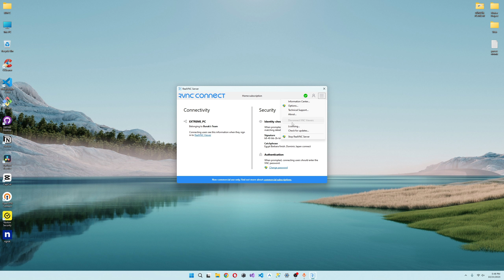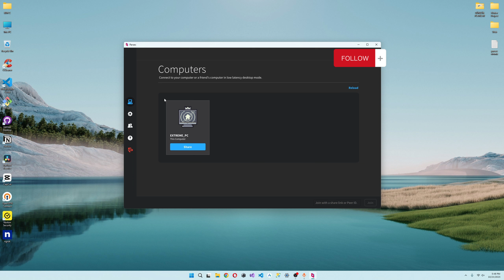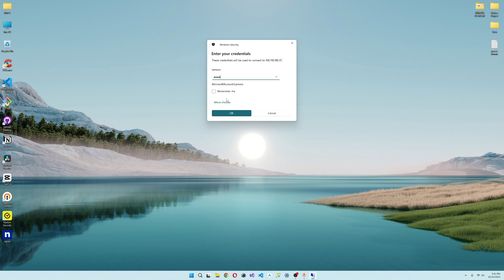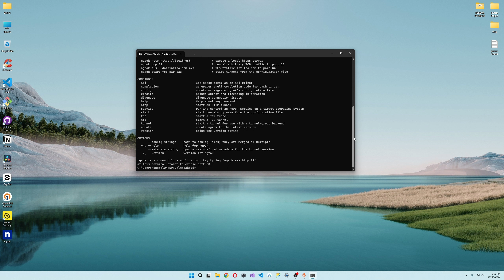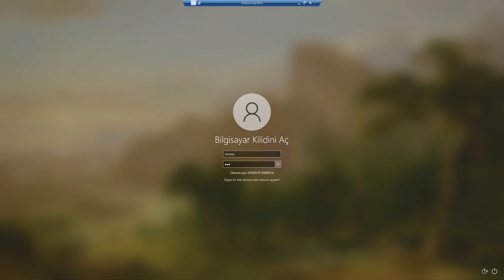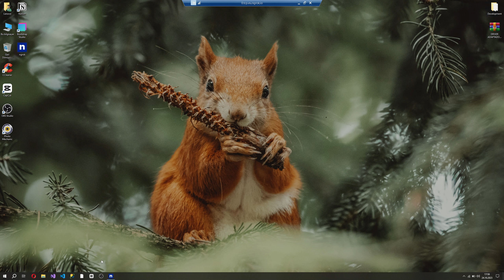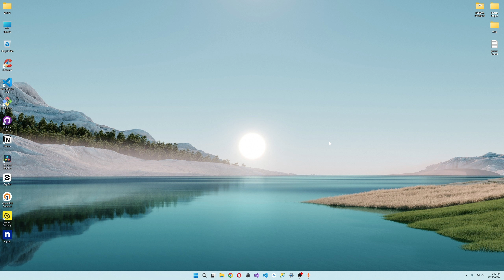The Best Easiest Personal VPN Solutions -Tailscale vs NGROK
Tailscale and NGROK is the Easiest Personal VPN Solutions - Securely connect to your home devices remotely !